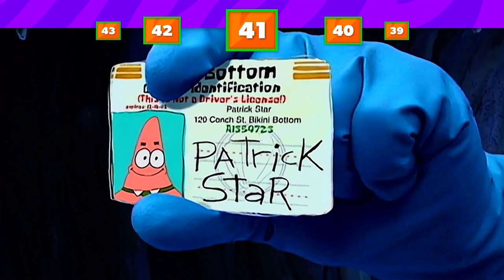50 LOL Moments with Patrick Star 😂 | SpongeBob | Nicktoons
Patrick Star is an iconic and silly character from SpongeBob! Check out the TOP 50 Patrick Star moments that will surely have you laughing out loud - from "No This is Patrick" to "Pinhead"!